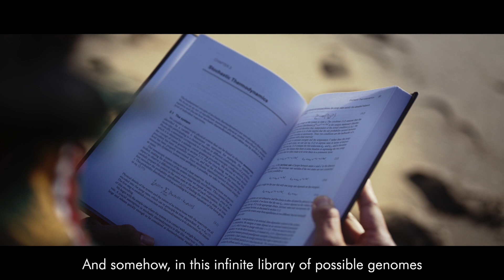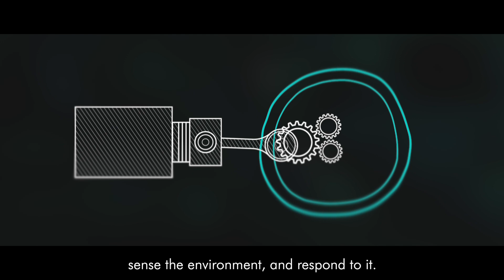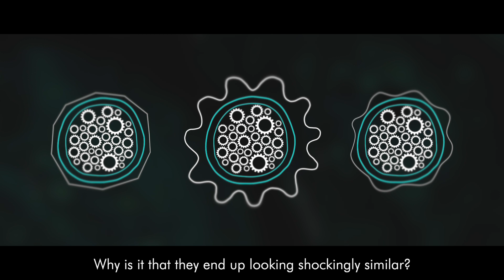Manuel Razo-Mejia - Infinite Limits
Infinite Limits - Understanding evolution to tackle antibiotic resistance and viruses. Manuel Razo-Mejia explores the mysteries of evolution by applying physics to biology questions.

Our Fellows are trailblazers and pioneers, harnessing the potential of interdisciplinary science to tackle the world's most pressing challenges and committed to making a positive impact. We believe that when interdisciplinary science can flourish without limit, scientists make bigger discoveries, more quickly to benefit the world and drive innovation that improves quality of life for everyone.

Our latest series of 'We Are Schmidt Science Fellows' films follows three Fellows, exploring their science, motivations, and how they aim to make a difference in the world. At the center of each is their interdisciplinary science and their journey to cross disciplinary boundaries.